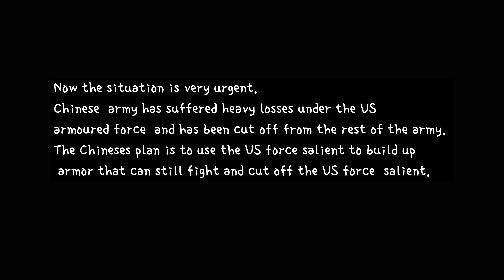Mini Modern Warfare:Tit for Tat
Now the situation is very urgent. Chinese  army has suffered heavy losses under the US armoured force  and has been cut off from the rest of the army. The Chineses plan is to use the US force salient to build up armor that can still fight and cut off the US force  salient.